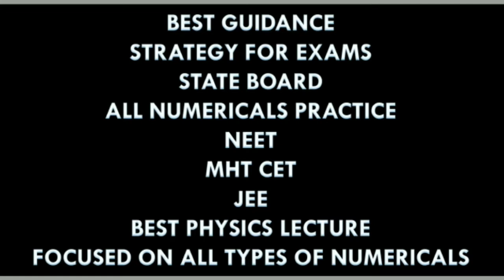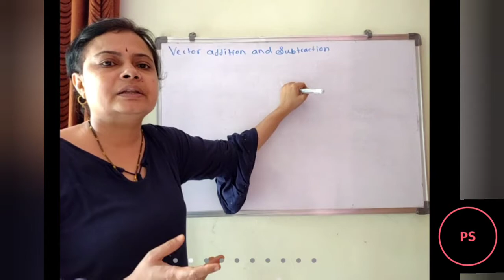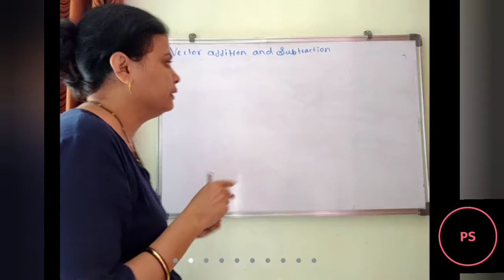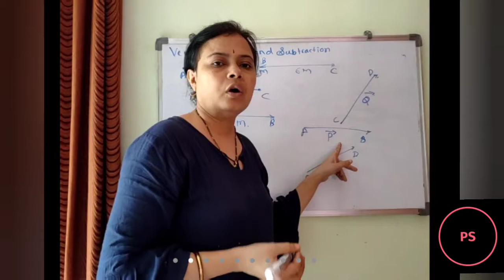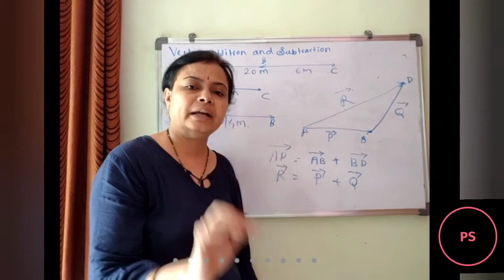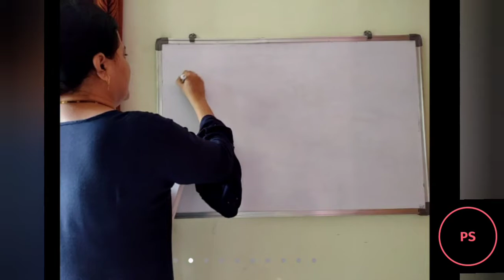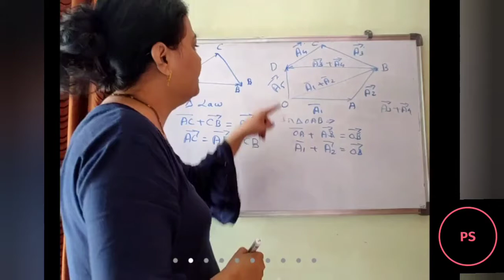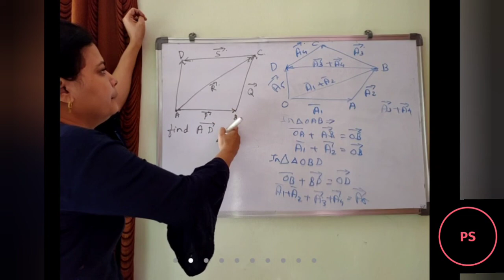lect 3llClass 11 ll Mathematical method